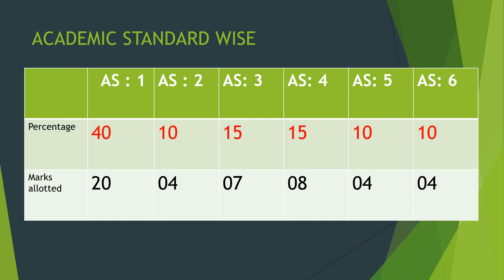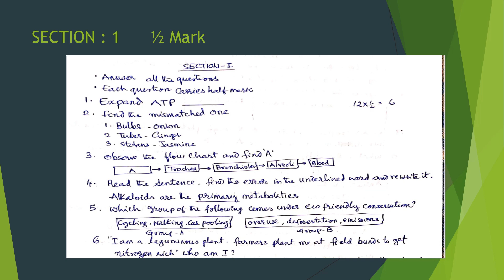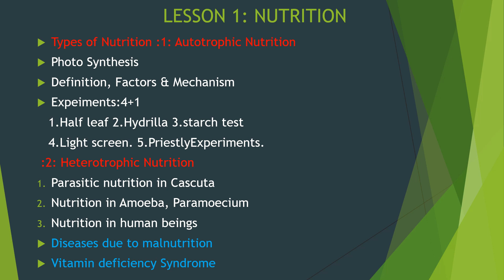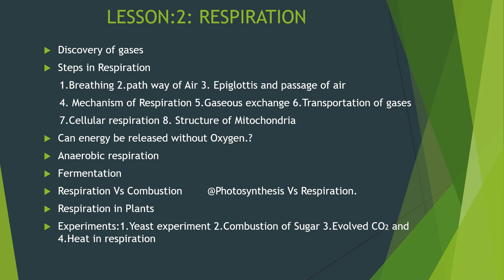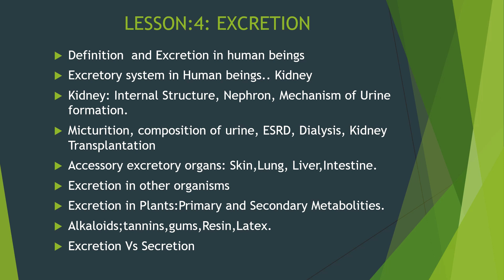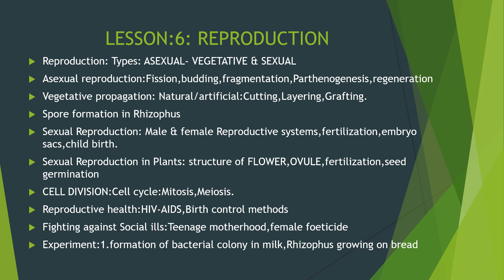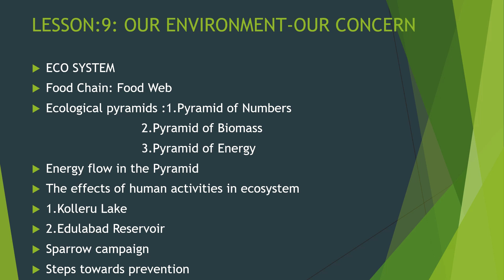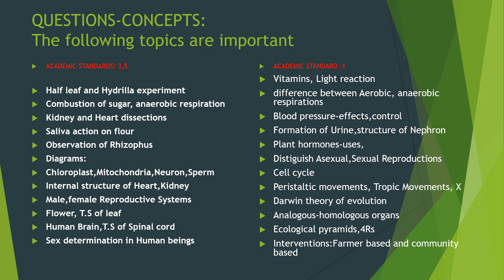FINAL TIPS FOR X CLASS BIOLOGY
educational video
BIOLOGY TIPS in Chapter wise
download this PDF
one teacher prepared this as a ready reckoner